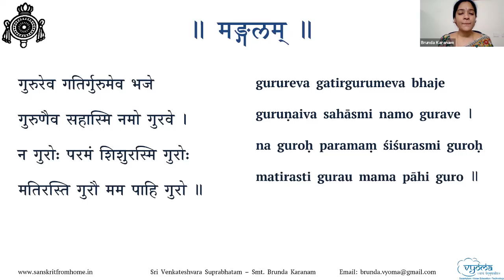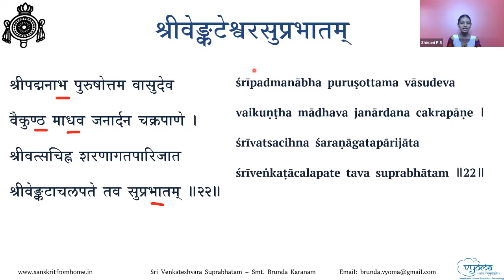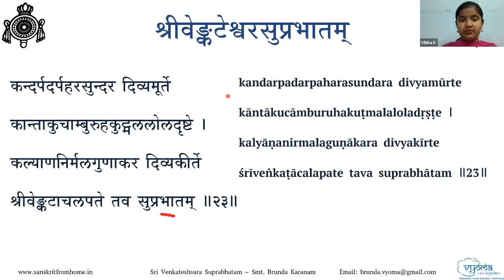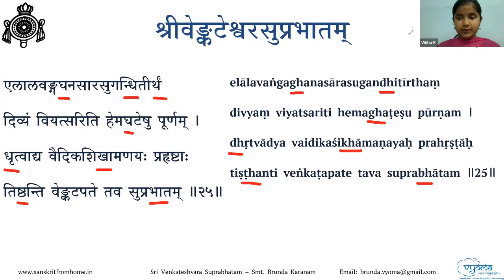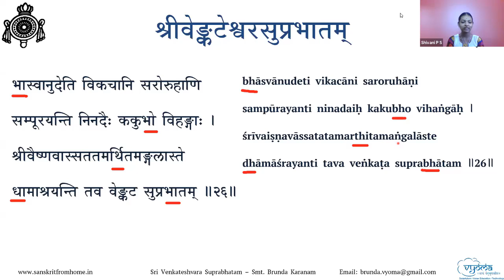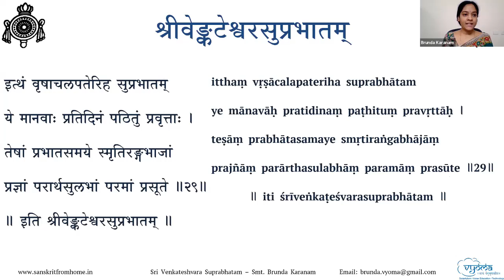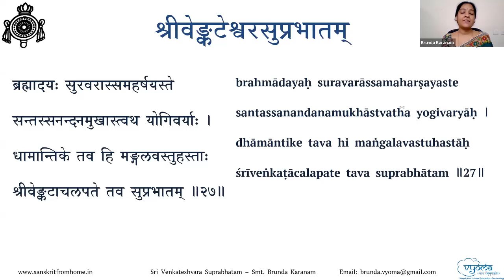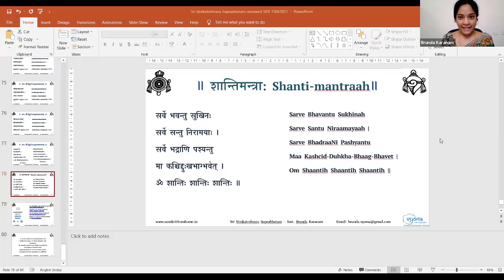05 | Verses 21 - 27 | Shri Venkateshvara Suprabhatam | Smt. Brunda Karanam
In this video, verses 21 to 27 of Shri Venkateshvara Suprabhatam have been taught.